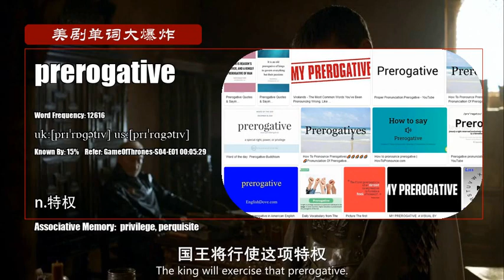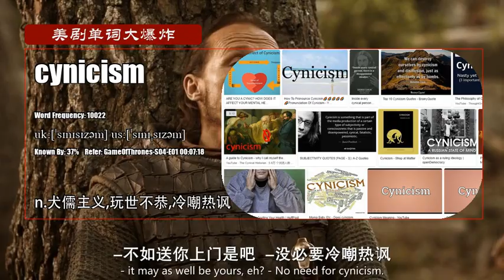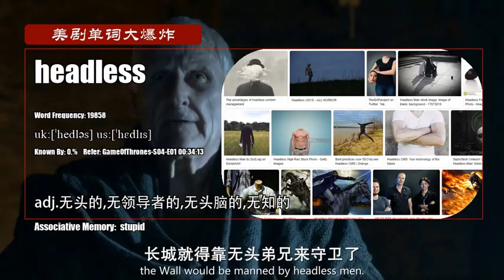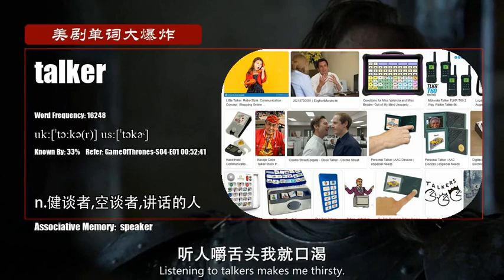S04E01_C【权力的游戏 Game Of Thrones】Vocabulary 美剧单词大爆炸高级版